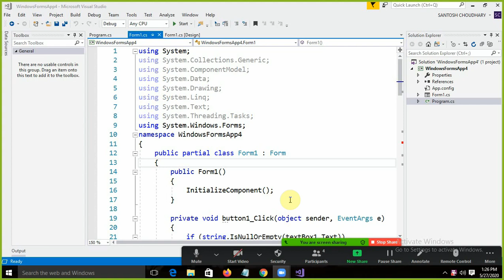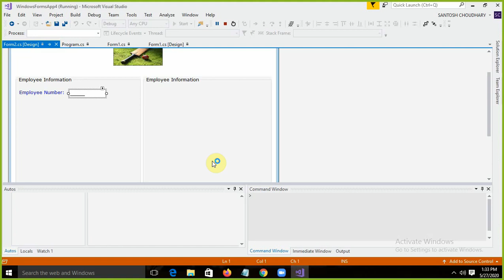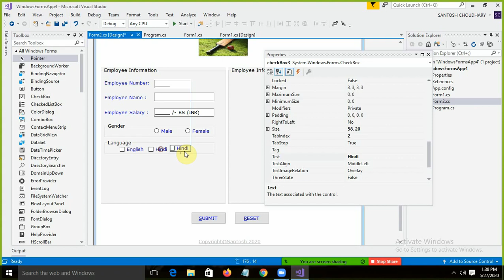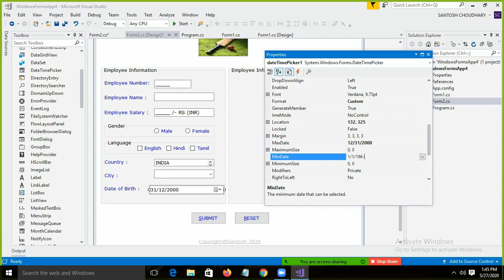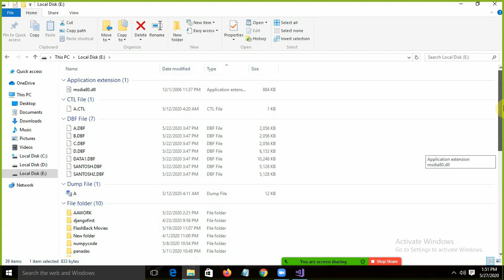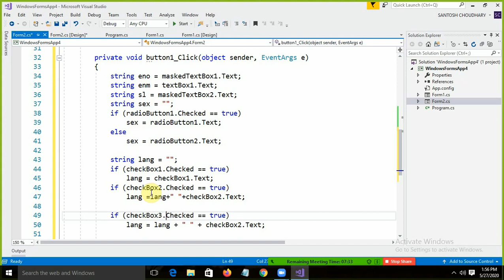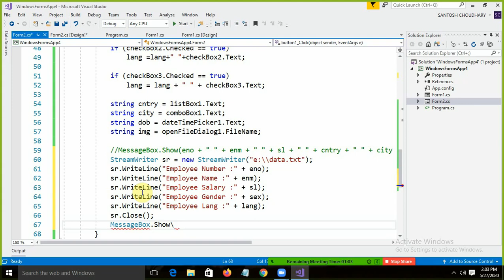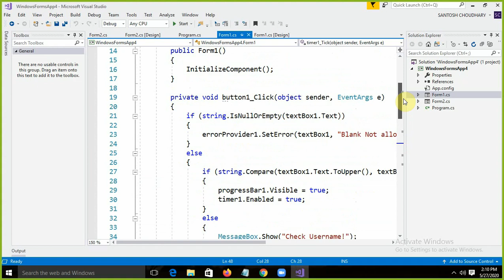Best Microsoft .NET C# Tutorial Series 2020 : Video 14: C# Employee Registration Form [New Videos]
If you are looking for learning C# windows Programming  from scratch, you are at the right place.
This is the 14th Video of this tutorial :
it contain
--How to Create Employee Registration form in C#
--How to use  Masked Textbox
--How to use Radio Button
--How to use Checkbox
--How to use Images
--How to use Linklabel

Enjoy ..Happy Learning ! Getting Started with C# programming  You can get the  Notes on